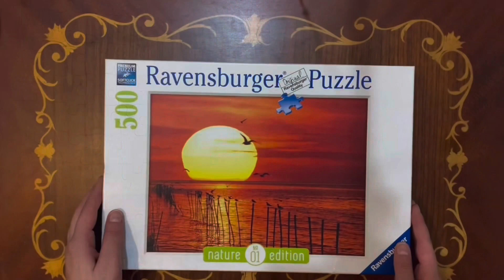[ASMR] Calming Jigsaw Puzzle Build - 500 Piece Jigsaw Puzzle Assembly with Relaxing Sound Effets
Experience the satisfying sounds of a 500-piece jigsaw puzzle being put together in this relaxing, ASMR-style video. With soothing, calming sound effects, you'll be transported to a peaceful and calming state. Sit back, relax, and enjoy the assembly process as the pieces all come together. This video is perfect for those who enjoy the sensation of ASMR, or anyone who simply wants to unwind and de-stress.